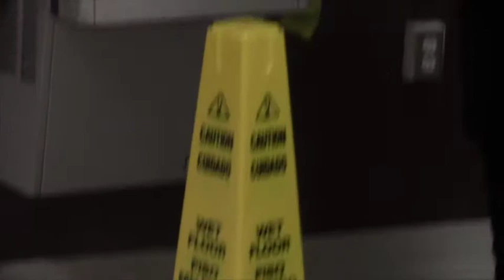Woolie News Wednesday 9 28 16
Woolie News Wednesday 9 28 16 w/ Sports, Broken Bubbler, Homecoming Photos